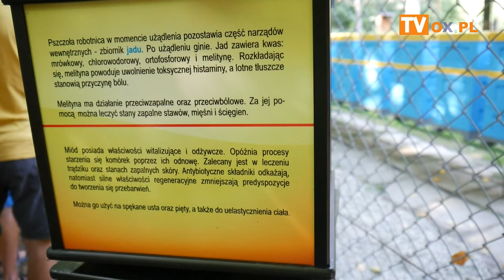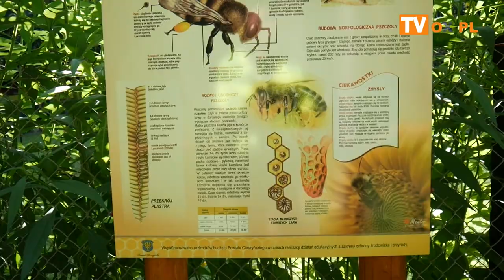[FLESZ] Otwarcie edukacyjnej ścieżki pszczelarskiej Kończyce Wielkie 14.08.21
Uroczyste otwarcie edukacyjnej ścieżki pszczelarskiej powstałej

przy pasiece Koła Pszczelarzy z Kończyc Małych,
na terenie lasów państwowych Nadleśnictwa Ustroń - 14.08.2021